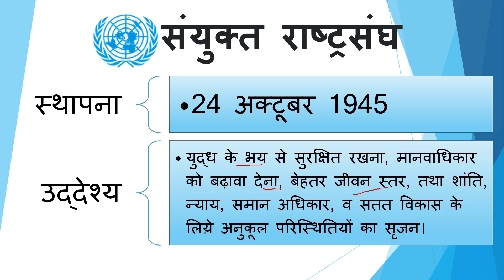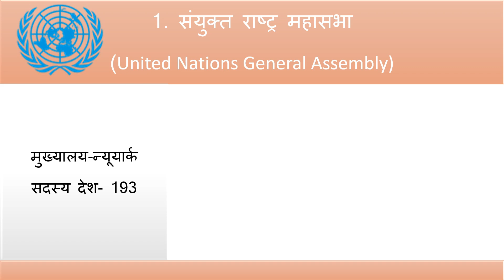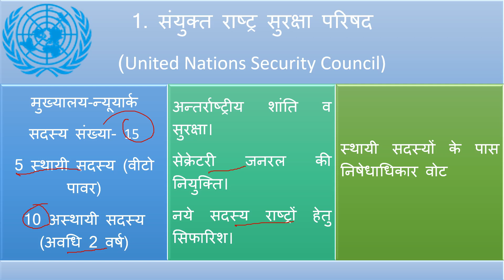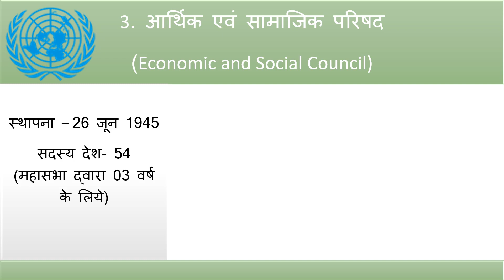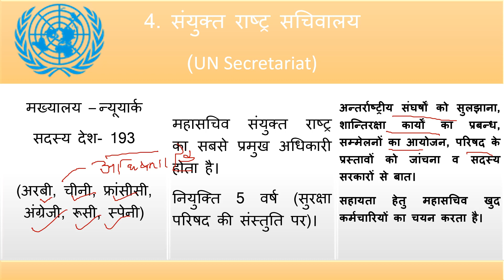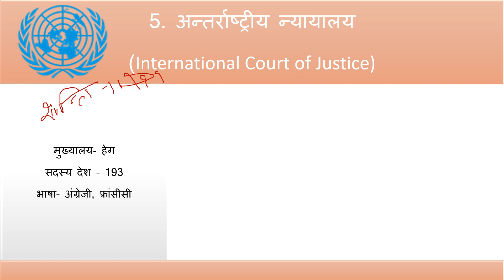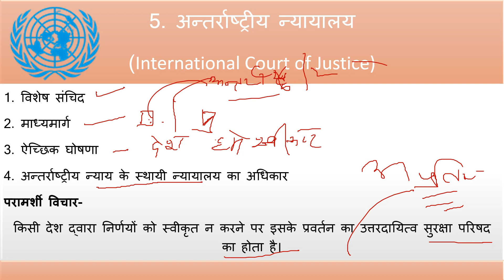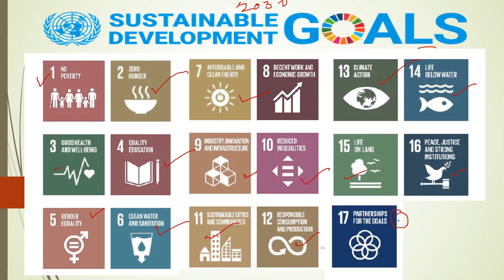United Nation and his organ II संयुक्त राष्ट्र एवं उसके मुख्य अंग